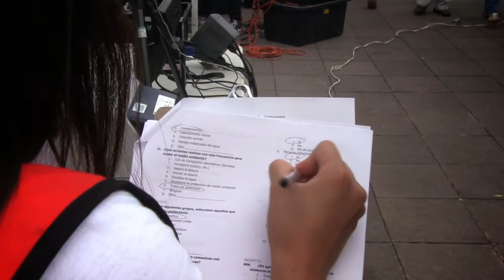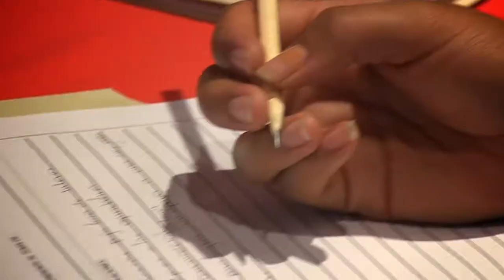Consulta Estatal de la Juventud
Queremos conocer tu opinión

Juventud en Progreso